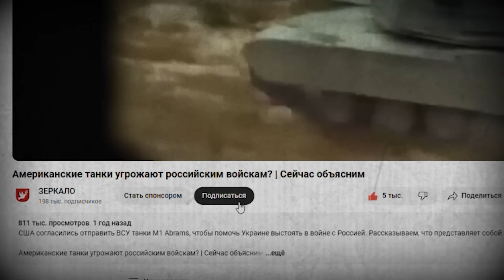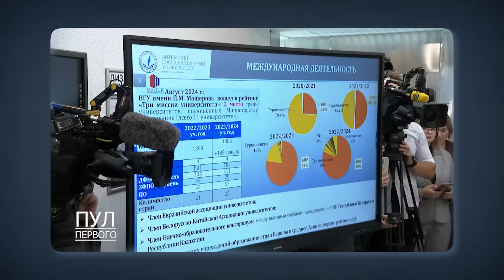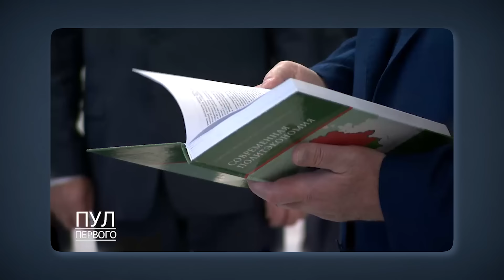Как Лукашенко (не) уважает женщин? | Сейчас объясним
Александр Лукашенко очень часто подчеркивает свое трепетное отношение к женщинам. Он заявляет, что «во власти доверяет» именно беларускам, «искренне предан женщине», а еще много говорит о социальной поддержке матерей. Но своими действиями и высказываниями он не раз доказывал, что все эти утверждения о достойном и уважительном отношении к женщинам далеки от его внутренних убеждений. Вспоминаем, что говорил о женщинах и как его слова расходились с действительностью.